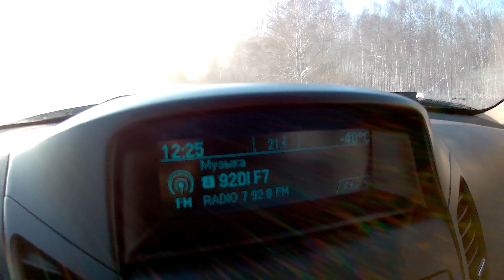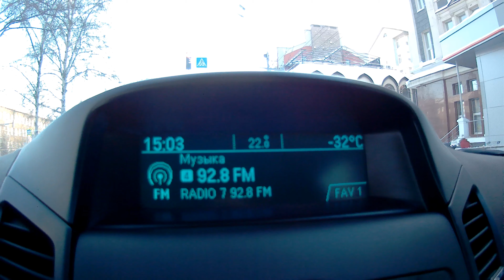В Новосибирск из области/ С севера на юг из -40 в -32!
В Новосибирске теплее! После -40 на севере области практически на границе с Томской областью - просто свежо! На самом деле, даже эти 8 градусов играют роль! Например, педали сцепления и тормозов выжимаются уже совсем мягко, мерзнешь не так сильно и т.д.